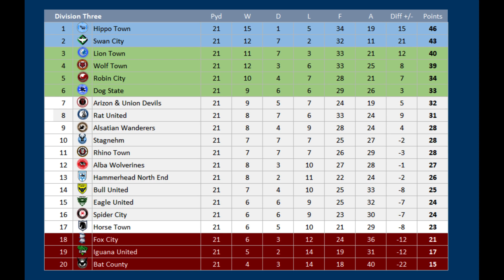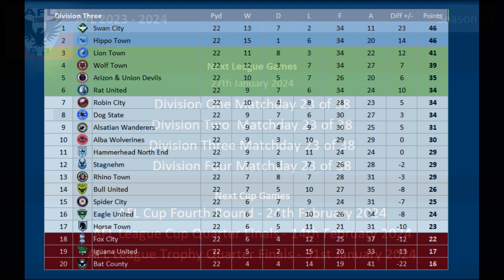2023 - 2024 Division Three MD22, Swan City v Robin City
Matchday 22 of the 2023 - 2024 Division Three season between Swan City & Robin City

Swan City are 2nd
Robin City are 5th

Swan City:- 4 wins in a row
Scott Wharton Suspended

Robin City:- 3 wins from their last 4 matches
Federico Bonazzoli available after Suspension

Swan City, 6th Division Thee
Robin City, 19th Division Two (relegated)

SWAN CITY Squad
K Seny Dieng
K Quentin Braat
RB Ronael Pierre-Gabriel
RB Jason McCarthy
CB Scott McKenna
CB Scott Wharton
CB Liam Moore
CB Taylor Moore
LB Tyrick Mitchell
LB Philipp Ochs
DM Josh Cullen
DM Jesper Karlstrom
RM Jonny Smith
CM Conor Hourihane
CM Alex Gilbey
LM Mathias Honsak
LM Joshua Harrop
AM Ilias Chair
RW Lewis Morgan
ST Elijah Adebayo
ST Josh Windass
ST Dimitri Oberlin
AS Saint-Étienne

ROBIN CITY Squad
K Jesper Hansen
K David Ousted
RB Marco Thiede
RB Mikkel Kallesoe
CB Henrik Dalsgaard
CB Ben Gibson
CB Luke Woolfenden
CB Magnar Odegaard
LB Nicola Murru
LB Mikkel Kirkeskov
DM Lucas Deaux
CM Tobias Kempe
CM Alessandro Schopf
CM Matthew Longstaff
LM Luke Freeman
LM Gwion Edwards
AM Joe Powell
RW Anthony Knockaert
LW Gustav Wikheim
ST Federico Bonazzoli
ST Ashley Fletcher
ST Jens Odgaard
Walsall / Wrexham